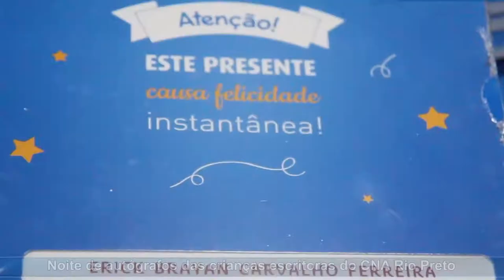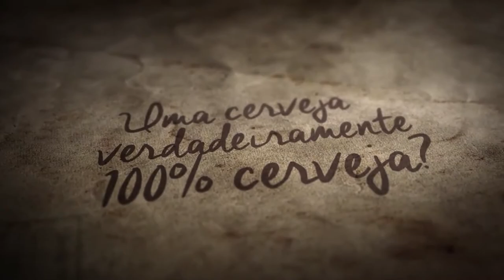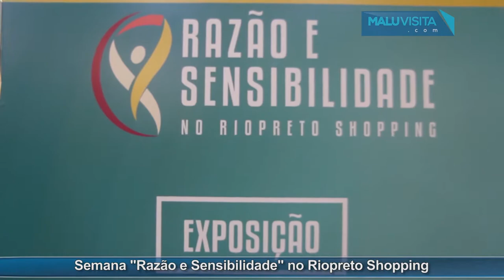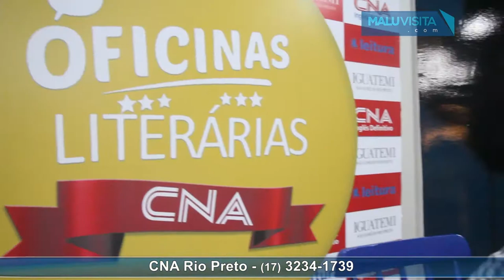Programa Malu Visita 14-10-2017